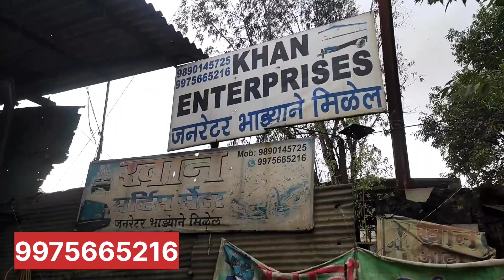Foam tank for car wash ❤ || 9975665216